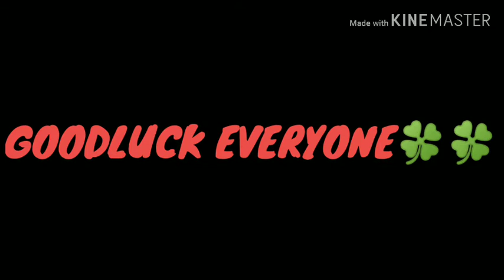*HUGE* PET SIM 2 GIVEAWAY 🌈🍀🌈🍀